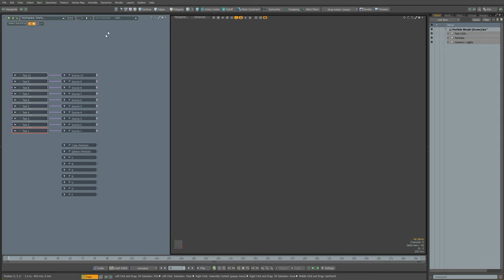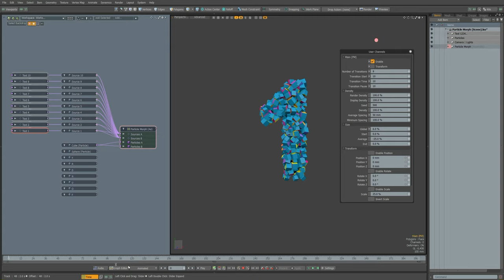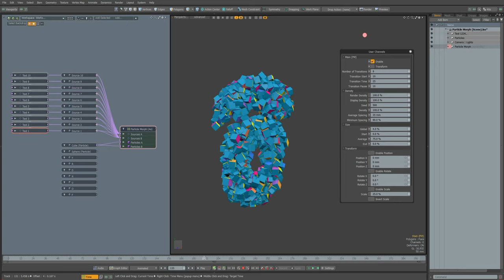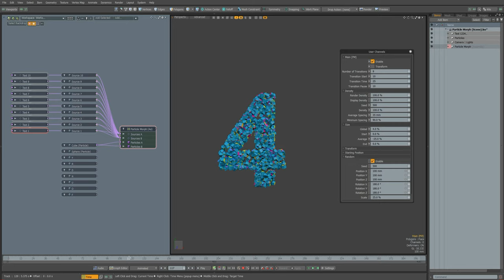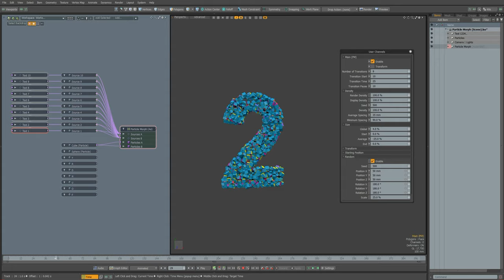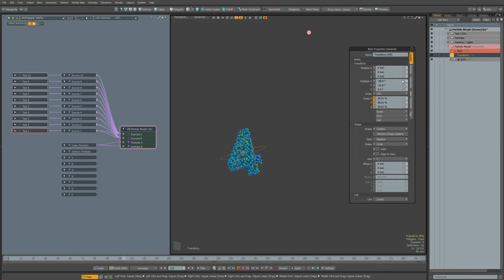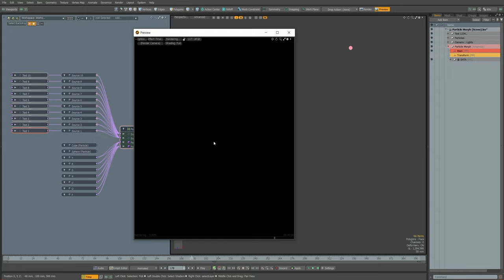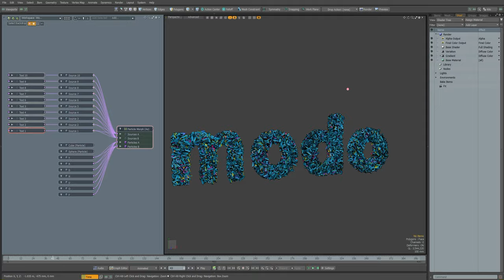Particle Morph (Assembly) | MODO 13.2v1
Facebook Group - (Русская группа пользователей MODO | Russian MODO User Group) -